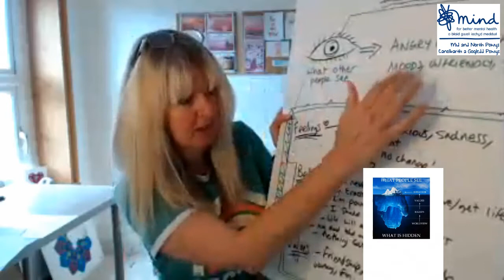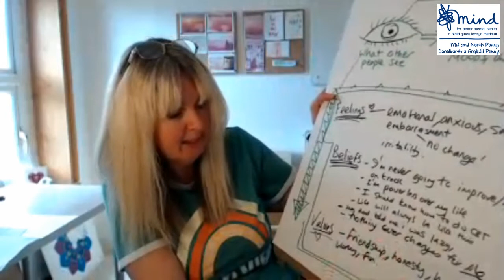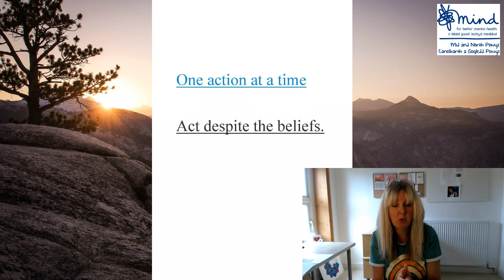Intro to CBT week 3 - Change and beliefs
In the third video of the series Anthea, our Silvercloud Practitioner at Mid and North Powys Mind, talks us through how are beliefs can impact our wellbeing and how we can go about changing those beliefs.